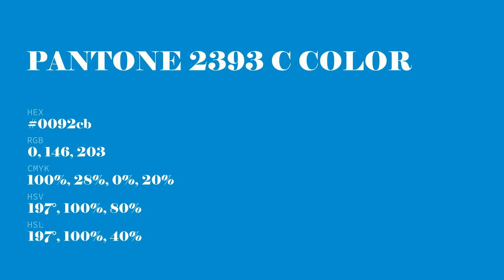color 0092cb hex color - Blue color - Warm color 0092cb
What color is ? 0092cb hex color - Blue color - Warm color 0092cb

Hex 0092cb Color Code is also known as color.

Hex 0092cb Color code in RGB color code model is created after adding 0.00% red color, 57.25% green color and 79.61% blue color.
Hex 0092cb Color code in CMYK color (process color) code model is generated after subtraction of 100% cyan, 28% magenta, 0% yellow and 20% black.